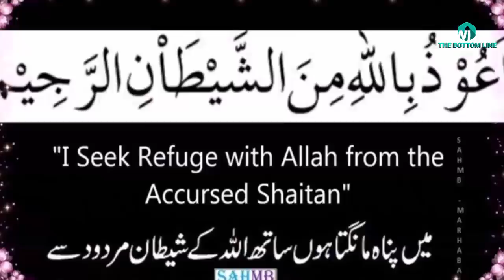Hazrat Khwaja Garib Nawaz Ajmer Sharif Aur Jogi/हजरत ख्वाजा गरीब नवाज अजमेर शरीफ और जयपाल जादू गर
In this video we are going to narrate you about Hazrat Khwaja Garib Nawaz Ajmer Sharif Aur Jogi/हजरत ख्वाजा गरीब नवाज अजमेर शरीफ और जयपाल जादू गर